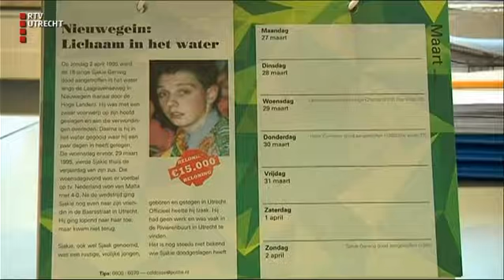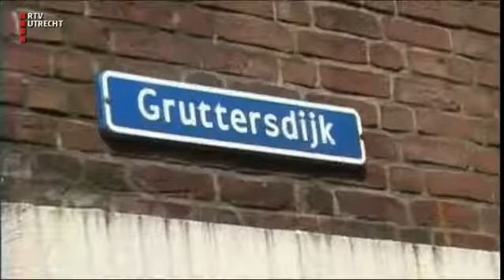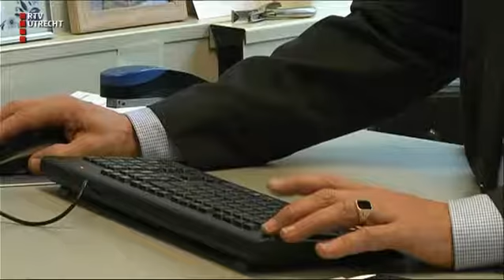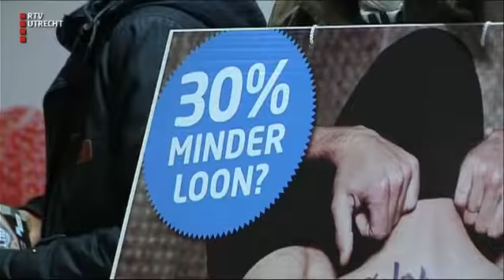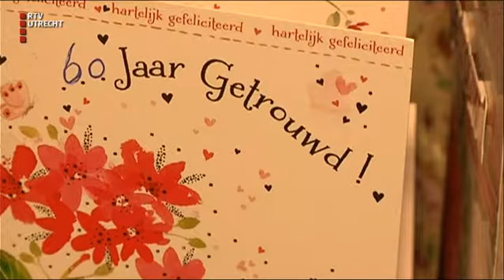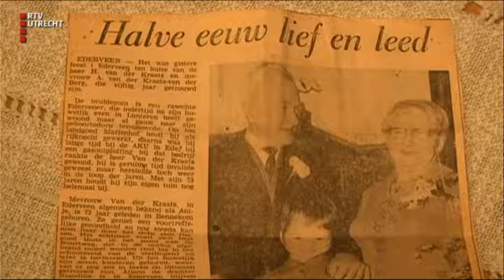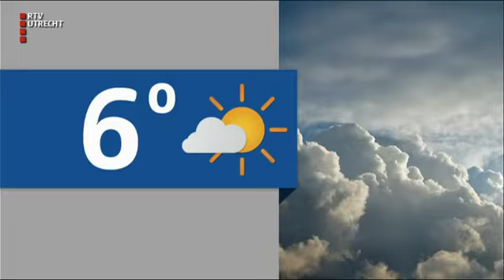UNieuws - ma 9 jan 2017, 17:25 uur [RTV Utrecht]